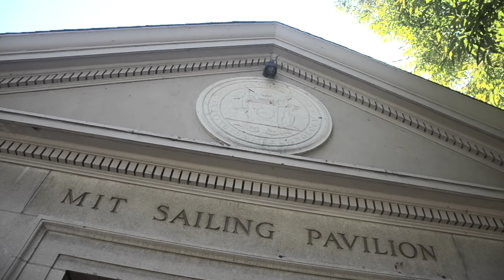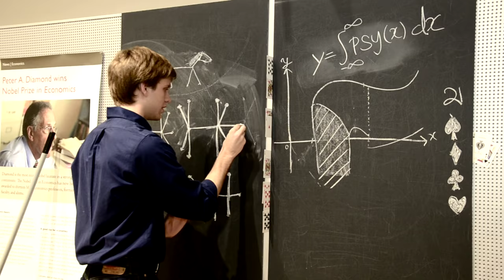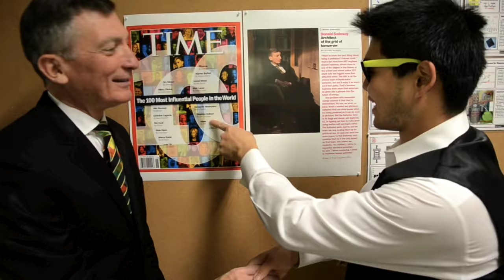MIT Gangnam Style (MIT 강남스타일)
MIT Gangnam Style (MIT 강남스타일 패러디), Music by PSY + MIT Logs

Directed by Eddie Ha '13
Edited by Eddie Ha '13
Produced by Ingwon Chae '14
MIT PSY - Richard Yoon '13
and the Gangnam Style Crew + Camera Crew

MIT Korean Students Association